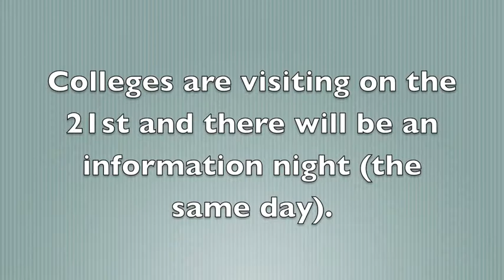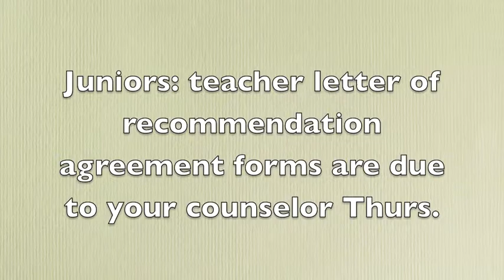DAA Radio News Podcast April 14th 2013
DAILY BULLETIN
GENERAL

( Hi- I want to run this just once this week- just to get the kids thinking about it.  Robbie Jefferiss)

Sophomores and Juniors:

On  April 21- 9am-10am- in the atrium- DAA is pleased to announce the return of the Council of International Schools Middle East Tour of American/European Universities. This mini-college fair will feature 26 great universities fom the US and Europe.

Also at 7pm  on April 21st.   Junior and sophomore families are invited to a special evening event-  " Expert Advice from the College Admission Office" The evening will begin with 3 short presentations 7pm-8pm and conclude with a college fair in the cafeteria 8pm-9pm.

7pm-8pm- Presentations
1.  The Search- how to find the right "fit"
2.  The European Options- Studying in Europe
3.  What actually happens to my application after I press submit?  - Admissions at a competitive university
8pm-9pm- College Fair in the Cafeteria

KENYA CAMPS
Can put this in on Wednesday and Sunday only Kenya Camps International Meeting this Sunday Ms. Nelson's room Break

 Preston/Isaac,
Please remember Wilma's MSF announcement as well she has sent it to you separately.
Thanks,
Ann

JUNIOR & SENIOR

It needs to be no more than 250 words (200 words if you include a picture) and for exact details of what should be in the dedication, see your class FB group or ask any of the senior yearbook editors - Shreya Rana, Shannon Martensson or Evan Hargrove."

PROM
Last day to buy your formal prom invitations is April 17th (Next Wednesday)!
Costs go as followed;
Singles 350
Couples 600
Rose +10
Also clarification: Two boys or two girls can go together and buy a "couples ticket" in order to save money!

Juniors- this is a reminder that your teacher letter of recommendation agreement form is due to the Counseling office by April 18th.
HSG&C